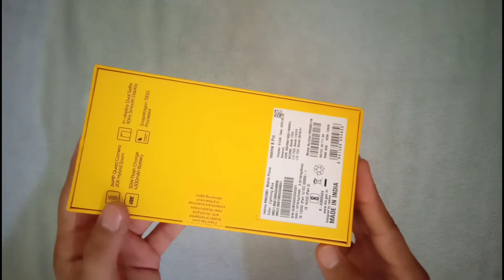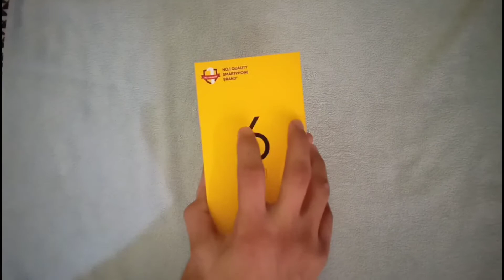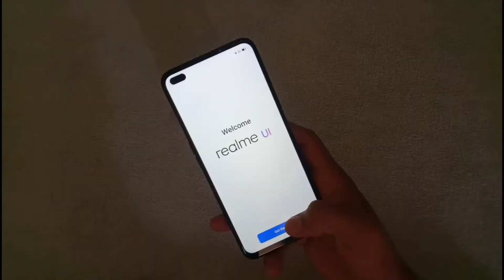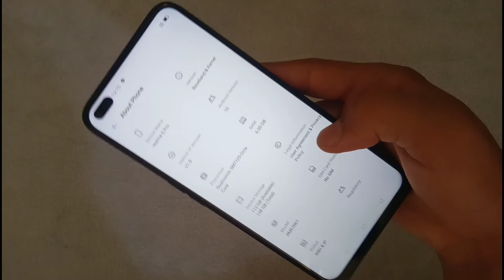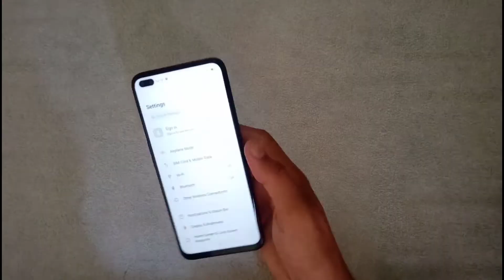Realme 6 Pro Unboxing & First look | 90HZ Display | Killer of Redmi Note 9 Pro Max 🔥🔥🔥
Realme 6 pro unboxing, realme 6 pro, realme 6 unboxing, realme updates

Doston Video Mein Mene Realme 6 Pro Ki Unboxing Kar Di Hai Sath. Kaafi Interesting Aur Saandar Unboxing Apko Ye Dekhne Ko Mil Jayegi. Mujhe Umeed Hai Ki Apko Ye Video Pasand Aayegi.